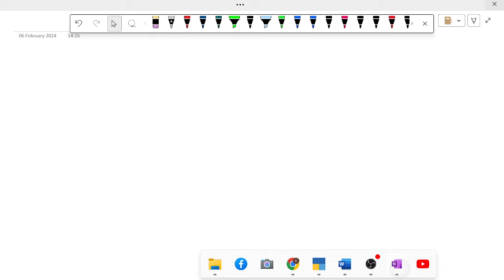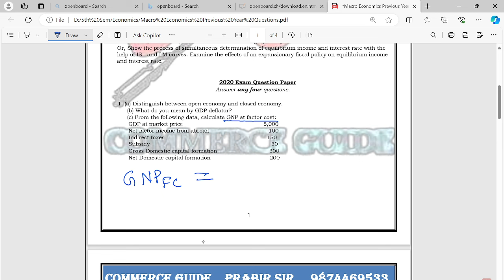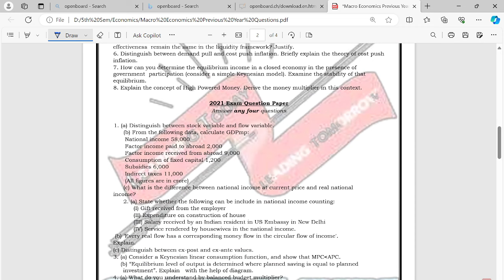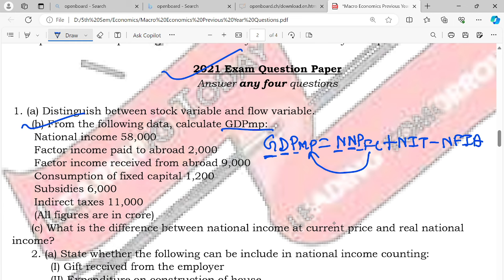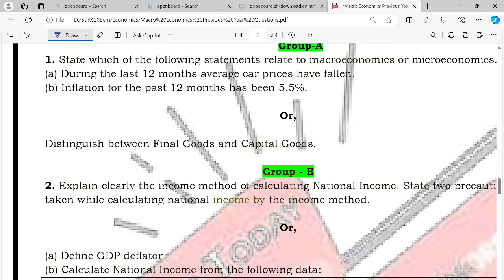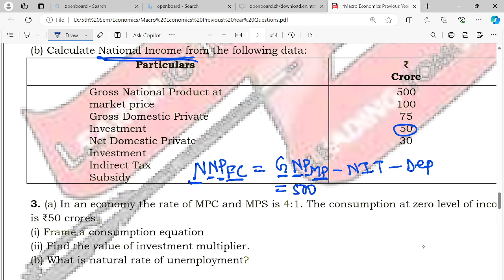Practical Problem of National Income || Semester-5 || Macro Economics || Secure 6 Marks.